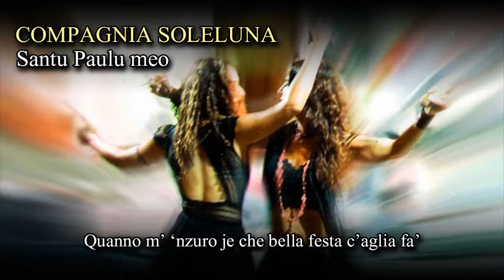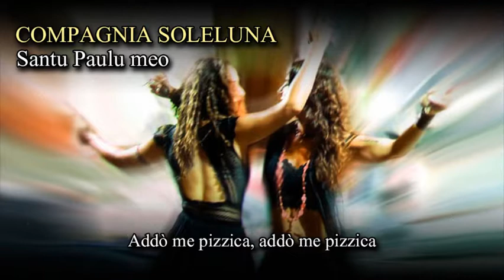Compagnia Soleluna Santu Paulu meu delle tarante, galatina pizzica musica popolare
Compagnia Soleluna porta nel mondo e nel presente i suoni, i ritmi, le danze, il fuoco e la passione della tradizione musicale dell'Italia meridionale. Tammurriate, Pizziche e Tarantelle si vestono di nuovi colori attraverso i brani inediti della Compagnia, testimoniando il fuoco inestinguibile che scorre nelle vene di tutti i "popoli del sud" su tutto il pianeta, al di la del tempo e dello spazio. Nel 2016 vengono scelti personalmente dai celebri stilisti Dolce e Gabbana per la loro cinque giorni di eventi nella città di Napoli, in seguito volano a Doha, in Qatar, scelti dall'Ambasciata Italiana e dalla Camera di Commercio Italiana, per una serie di eventi legati all'Italia presso lo splendido "Katara Cultural Village", ed a Maggio 2017 è la volta del Giappone con tre concerti al "Napoli Festival" di Kagoshima, città gemellata con Napoli, in collaborazione con "L'Istituto Italiano di Cultura" di Osaka.
I NOSTRI VIDEO:
Compagnia Soleluna brings around the world and in the present times, the sounds, rhythms, dances, fire and passion of the Southern Italy musical tradition. Tammurriate, Pizziche and Tarantelle get dressed in new colors through the new Soleluna songs, testifying the inextinguishable fire that flows in the veins of all the "Southern people" all over the planet, beyond time and space.
In 2016 they are chosen personally by famous stylists Dolce and Gabbana for their five days of events in the city of Napoli, later in the year they fly in Doha, Qatar, chosen by the Italian Embassy and the Italian Chamber Of Commerce, for a series of Italy related events, taking place at the splendid "Katara Cultural Village", and in May 2017 it's time for Japan with three concerts at the "Napoli Festival" in Kagoshima, Napoli's twin city, in collaboration with "The Italian Cultural Institute" in Osaka.
Compagnia Soleluna: an unrestrainable heart!